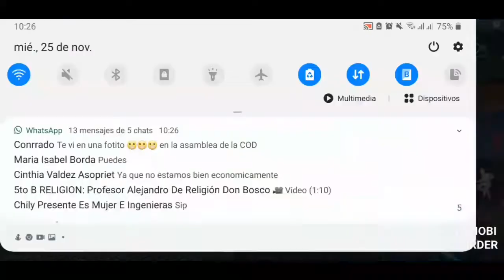Gameplay de Free Fire (Ganamos por pura suerte)